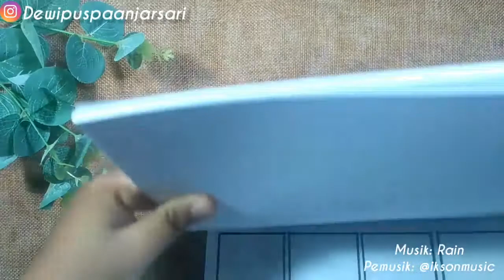Part 2 | 15 Basic Doodle Seamless Pattern | Doodle Pattern Pemula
selamat mencoba 😀

Pemusik: @iksonmusic